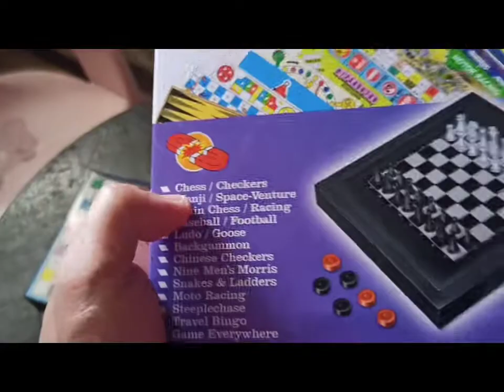#17:Permainan Legend ketika zaman kanak-kanak